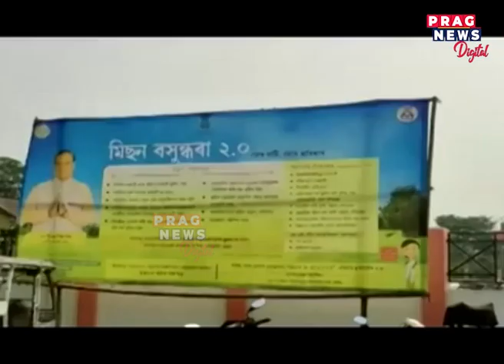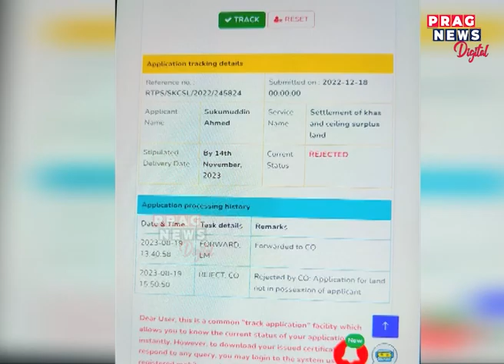Assam: Govt cheating landless people in the name of Mission Bashundhara 2.0..